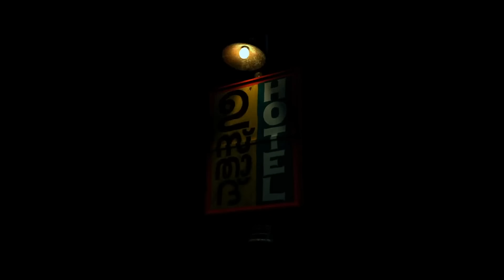ഓൻ ചരിത്രം ആവർത്തിക്കുവാണല്ലോ | Ustad Hotel Movie Scene | Dulquer Salmaan,Nithya Menen |Magic Frames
Ustad Hotel is a 2012 Indian Malayalam-language drama film directed by Anwar Rasheed, written by Anjali Menon and produced by Listin Stephen under the banner of Magic Frames. The film's distribution was handled by Central Pictures. The film stars Dulquer Salmaan and Nithya Menen in lead roles, with a stellar side cast including veterans Thilakan, Siddique, Mamukkoya, and Lena Abhilash, along with Asif Ali and Jishnu in cameo roles.

Directed by Anwar Rasheed
Produced by Listin Stephen
Written by Anjali Menon
Cinematography by Loganathan Srinivasan
Edited by Praveen Prabhakar
Production company : Magic Frames

* ANTI-PIRACY WARNING *